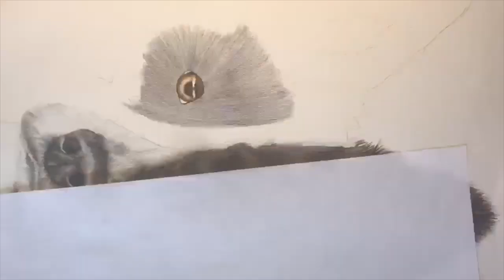Ollie The Collie Pet Portrait | Coloured Pencil Time Lapse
Our latest commission, A gorgeous Border Collie, named 'Ollie', completed in coloured pencils on 130gsm paper. I absolutely loved drawing Ollie as Collie's are my favourite breed of doggo!